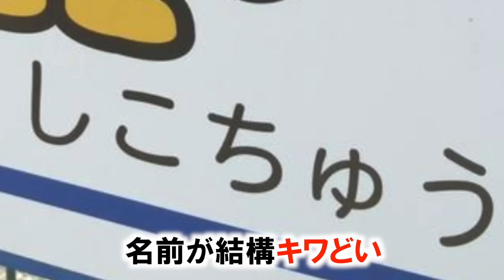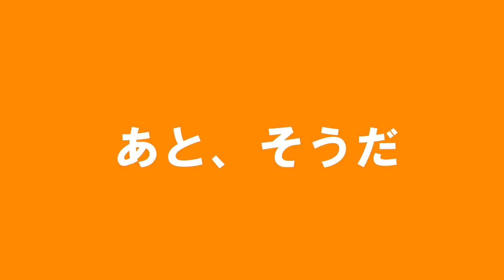愛媛県民ガチギレの歌【47都道府県あるあるシリーズ愛媛編】歌:ウタエル（地理のお勉強）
時事ネタ、炎上ネタ、あるある、都市伝説、などを替え歌やオリジナルソングで歌にしちゃうYouTuberウタエルです。
丸之内ヘリオス1000竹原 店さんのご協力ありがとう御座いました。

〒790-0053 愛媛県松山市竹原４丁目１−８

47都道府県あるあるシリーズ第一弾、愛媛県です。
愛媛の人たちごめんなさい。
ウタエル作曲オリジナル曲です。

【今まで作ったオリジナル曲はiTunes、LINE music、amazon Musicで発売もしています！】
（今後の活動継続の為にも購入よろしくお願いします！）

【Twitterもやってます（動画とか上げてます）】